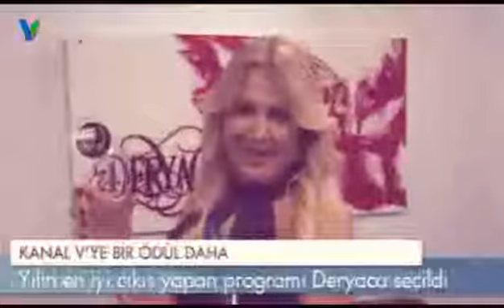Deryaca 4 Aralık 2017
Derya Uğur Demirhan'ın hazırlayıp sunduğu Deryaca, Pazartesi,Salı ve Çarşamba günleri saat 14:00'de Antalya'nın tek televizyonu Kanal V'de.